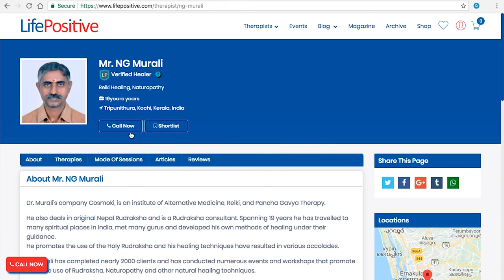Reiki Healing | NG Murali | Life Positive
Meet our partner healer, Dr. NG Murali. He is a well-known healer for his immense knowledge in Reiki and Rudraksha and has been serving the people with his expertise for a long time.  Dr. Murali has completed nearly 2000 clients and has conducted numerous events and workshops that promote Reiki, the use of Rudraksha, Naturopathy and other natural healing techniques.

Book a session with Murali right now!